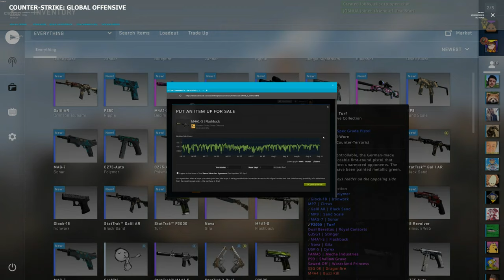CS:GO Case Opening (Gloves and spectrum)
Welcome to another CS:GO video its been a while i guess.